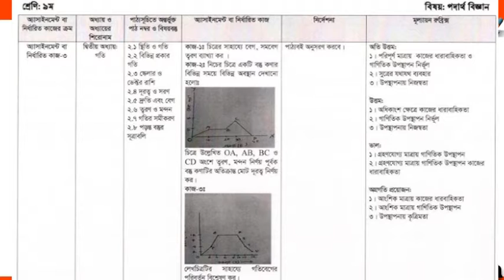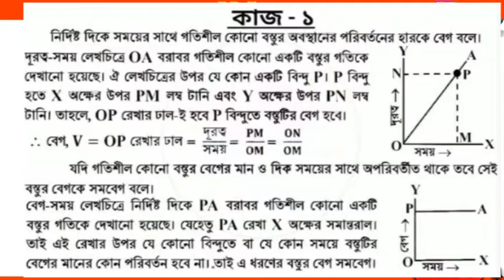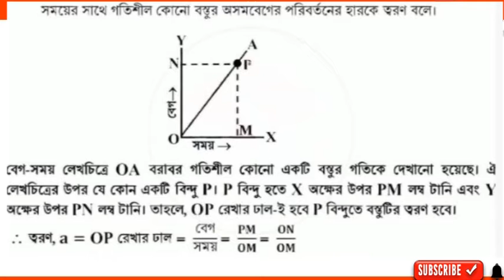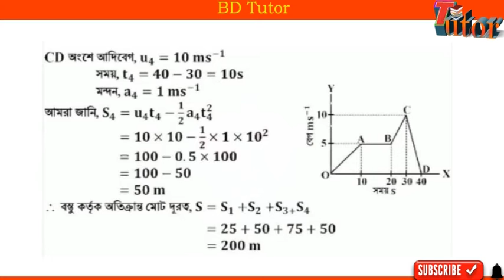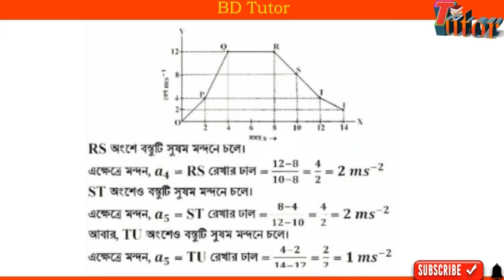Class 9 13th week Assignment Physics Answer